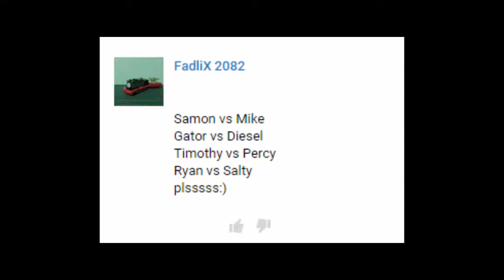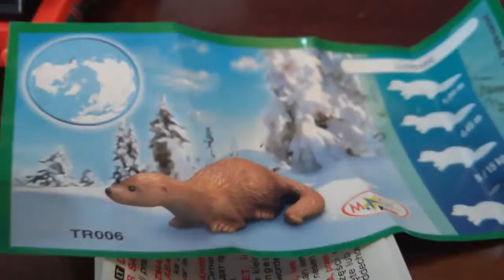Thomas and Friends - Kinder SURPRİSE Egg -The World's STRONGEST ENGINE Trains #55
This Youtube video episode is about Thomas and Friends - Kinder SURPRİSE Egg Minion -The World's STRONGEST ENGINE Trakmaster Trains

Samson vs Mike
Gator vs Diesel
Timothy vs Percy
Ryan vs Salty